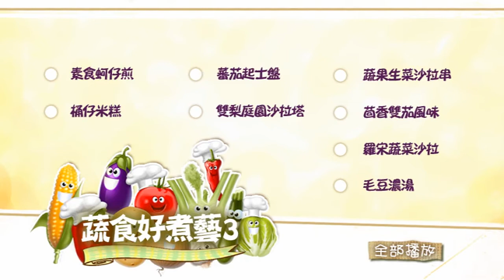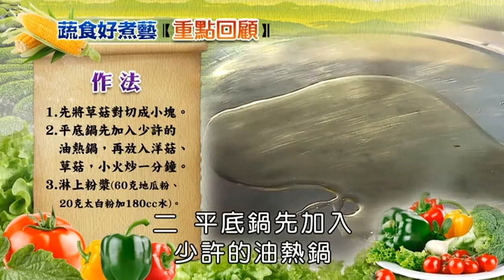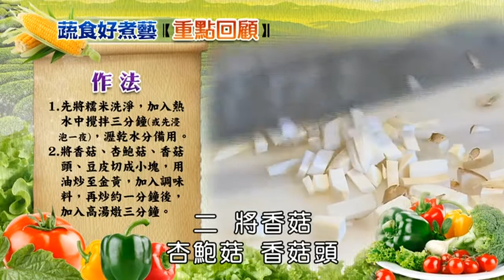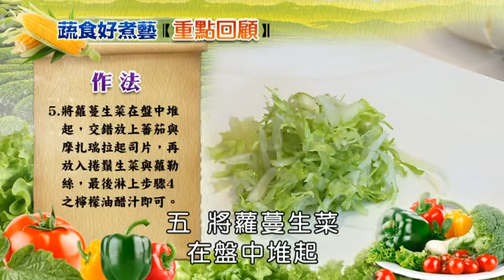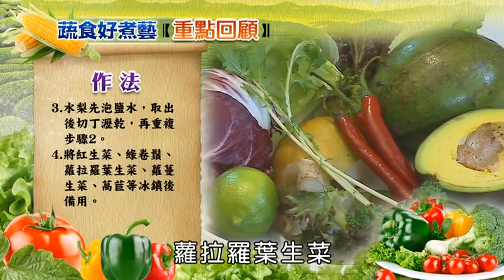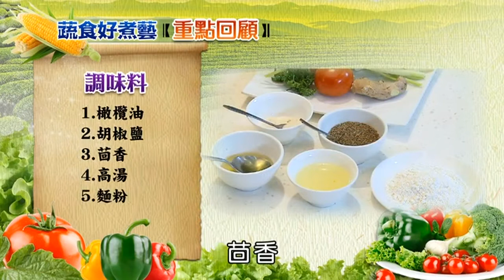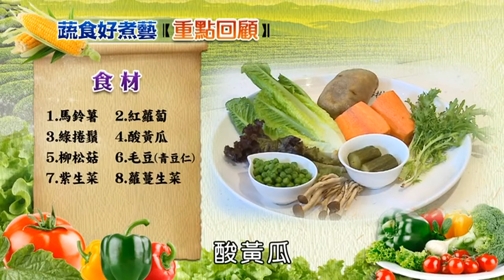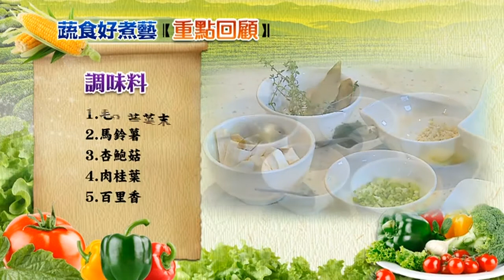蔬食好煮藝 3/4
由生命電視台 發行的免費結緣DVD 轉錄上傳 (LD236)。輕鬆作菜、營養滿點，料理技巧大公開，您也可以煮一手好菜喔 ! 食譜包含 :
。素食蚵仔煎 1:46
。桶仔米榚 16:06
。蕃茄起士盤 33:30
。雙梨田園沙拉塔 45:45
。蔬果生菜沙拉串 1:5:25
。茴香雙茄風味 1:16:20
。羅宋蔬菜沙拉 1:31:45
。毛豆濃湯 1:45:10